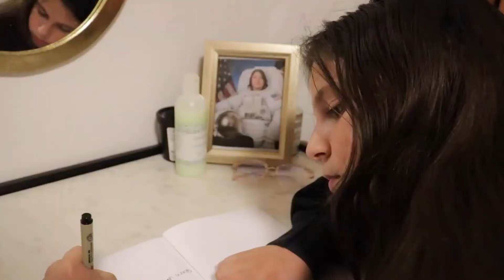Strings Attatched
Strings attached is a story about a girl who writes letters to her mom on the moon.

Written and produced by Abby Rosen, Nyah Einy, Chloe Schoenstein, Jonah Fowler-Daley and Jacob Weller.